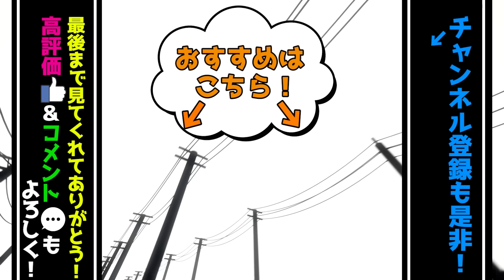【移植版 MF2】全種族全力で殿堂入りに挑戦する！シーズン２#ワーム編05【モンスターファーム2】part89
モンスターファーム2で全ての種族を育成して殿堂入りを目指す企画！
シーズン2開幕します！！！！！
第14弾はワーム！寿命短めをどこまで持っていけるか！頑張ります！

【ルール】
・3月1週/5000G/アイテム未所持でスタート
・他モンスターによる週送りの禁止
・ドーピングの禁止
・バナナは可
・セーブ＆ロードあり
・シーズン1とはなるべく別個体を育てる
・ノラモン禁止
・レアモン等は可だけど壊れ特殊個体(強化個体)は禁止

【MF1 全種族全力で名人入りシリーズ まとめ】